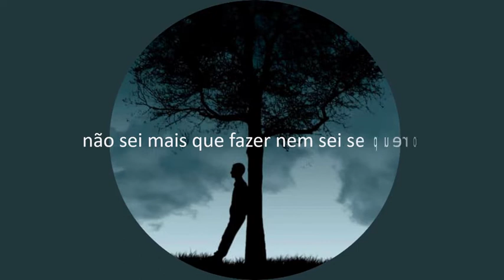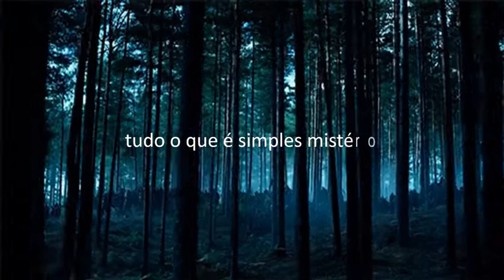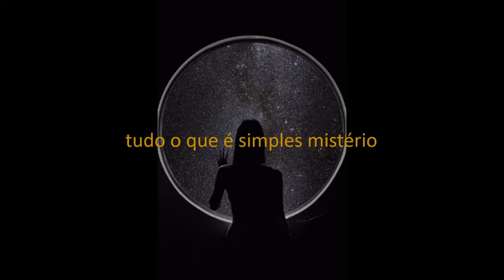SIMPLES MISTÉRIO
Os vídeos deste canal têm finalidade exclusivamente documental e recreativa. Os originais das imagens editadas se encontram na Internet.
SIMPLES MISTÉRIO tem letra de Sílvio Ferreira Leite, produção audiovisual, música, voz e
instrumentos por Milton Lorena.